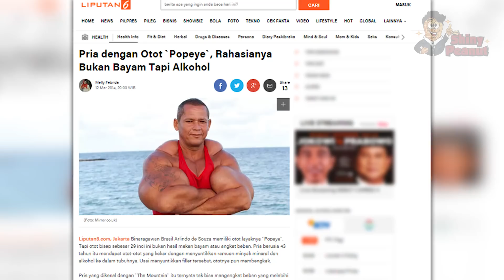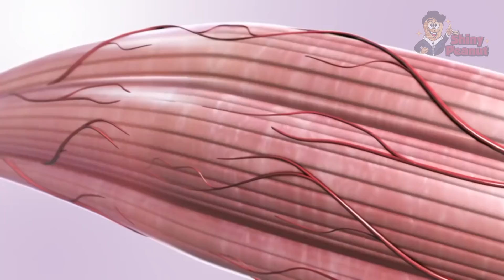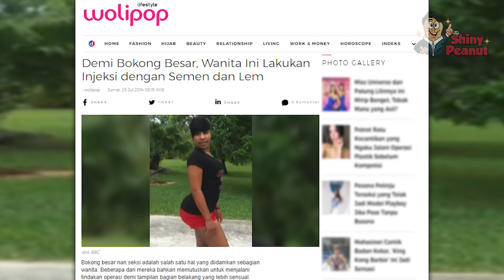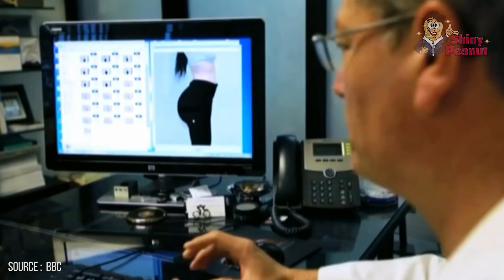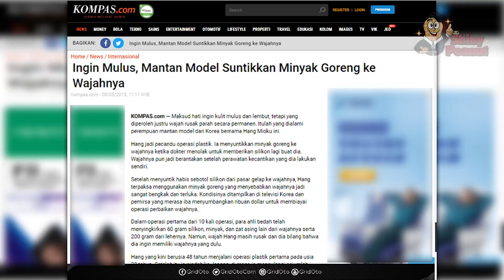Ketika Ramuan Minyak Dan Alkohol Disedot Sama Tubuh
Memiliki tubuh sempurna memang menjadi impian setiap orang yah! Nah gak jarang mereka melakukan hal tak terduga agar mendapatkan keinginannya tersebut. Demi meraih fisik dan tubuh yang sempurna dan sesuai keinginan mereka.